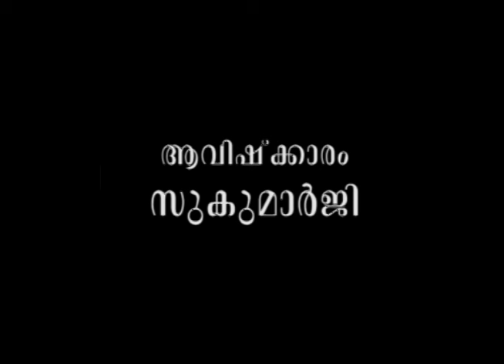അരിസ്റ്റോക്രാറ്റുകളുടെ മാര്‍ക്കറ്റിംഗ് തന്ത്രങ്ങള്‍